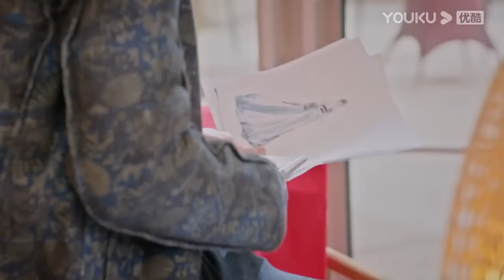ENGSUB【FULL】繁华似锦 The Outsider EP24 | 张雨绮高伟光猎心撩爱 | 张雨绮/高伟光/左小青 | 都市爱情片 | 优酷华语剧场